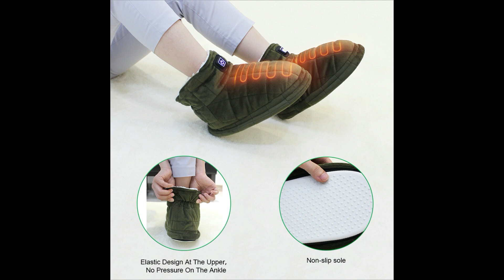Electric 5V USB battery Heated slippers warm shoes for home wear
1. 5V USB heating system, battery heating
2. Heated Boots for home wea
3. Big heating area for foots
4. Elastic design at the heel, no pressure on the ankle
5. Non-slip sole
6. Three temperature levels
7. The 3 temperatures are 45/50/55℃
8. Side battery pocket